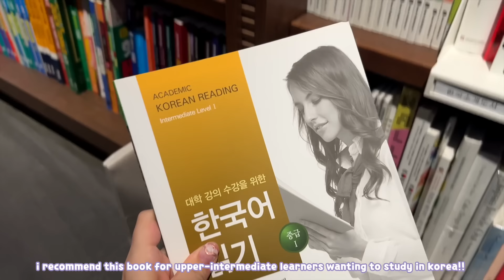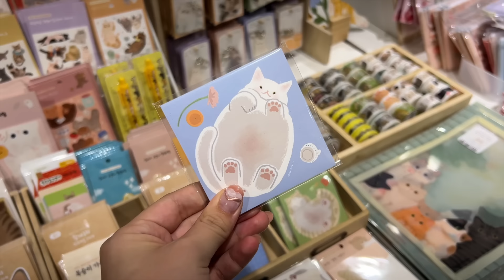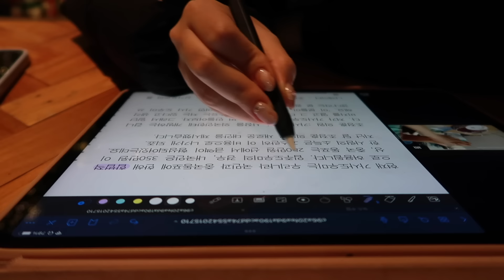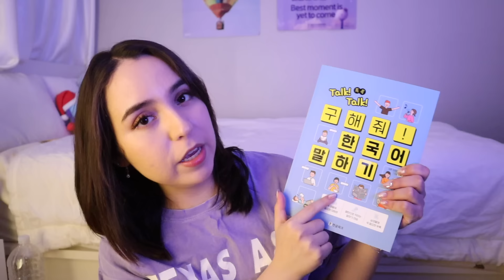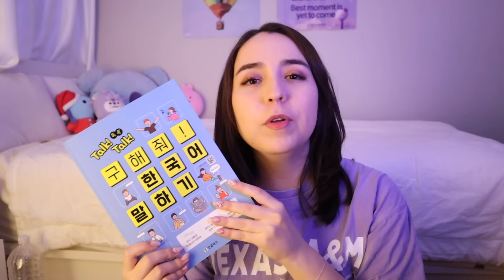study vlog 🇰🇷 italki class, textbook recs + q&a (free resources? 반말? how to start?)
Hi, friends! I'm back with another advanced Korean study vlog~

0:00 Korean Bookstore & Stationery Shopping
1:45 Korean Homework
4:10 Textbook Haul
9:33 italki class
13:20 Japan Trip Updates
15:47 Korean Study Q&A

📍Kyobo Bookstore // 교보문고 광화문점
서울 종로구 종로 1 교보생명빌딩 지하1층

📍Cafe // 천상가옥
서울 성동구 성수이로14길 14 A동 3층

🤓 italki: get $10 of italki credits after your first purchase!

Correct Your Korean - 150 Common Grammar Errors:

Cracking the TOPIK II Writing -Strategies and Mock Tests

TOPIK in 30days(Intermediate Vocabulary)

Canon G7X Mark ii (Video Creator Kit)
Neewer Ring Light Kit:18"/48cm Outer 55W 5500K
SanDisk 128GB Extreme SDXC UHS-I Card
Manfrotto PIXI MINI Tripod
Manfrotto PIXI EVO 2 Mini Tripod
Sirui 3T-35 Table Top/Handheld Video Tripod
Editor: iMovie

What do you do in Korea?
↳ I work in marketing

↳ January 2016

↳ Advanced

↳ Fall 2021 - Summer 2022  (Korean language student)

↳ Spring/Summer Semesters 2022 - Research Class